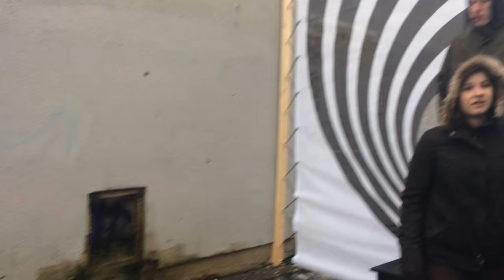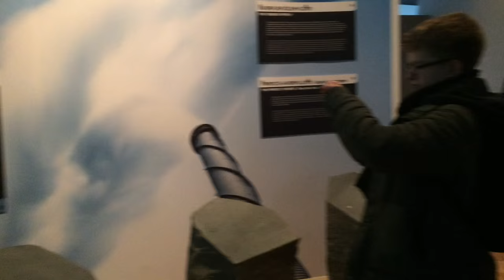Studietur 2015 - Island med 2uz Gefion Gymnasium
This is a video of my class trip to Iceland 2015! Savner jer!                                            Song credits: Younger-Seinabo Sey (Kygo Remix), I Took A Pill In Ibiza-MikePosner (SeeB Remix)